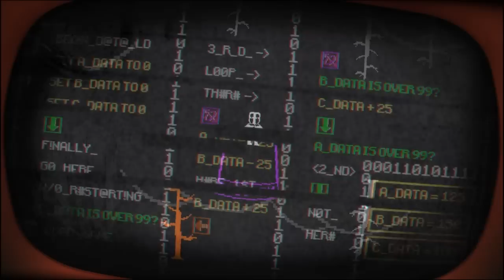Howdy! ฉัน Louey มาสคอตใหม่ดีออก - Pony Island.EXE # 3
ชื่อมาสคอตตัวใหม่ ผมอ่านผิด จาก Lovey จริงๆต้องเป็น Louey นะครับ XP

จะเกิดอะไรขึ้น ถ้าเล่นเกมม้าโพนี่น่ารักๆอยู่ดีๆ คุณกลับถูกดูดวิญญาณเข้าไปในเกม และไม่สามารถออกไปได้ คุณจะต้องทำการแฮคระบบเกม ทำลายไฟล์แกนพลังงาน และดึงตัวเองออกมาจากเกมให้ได้!!